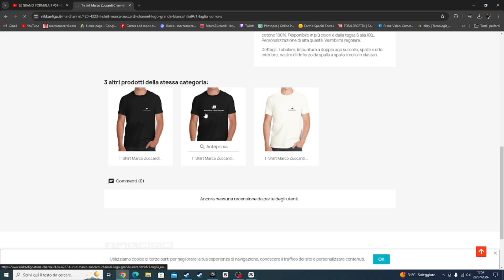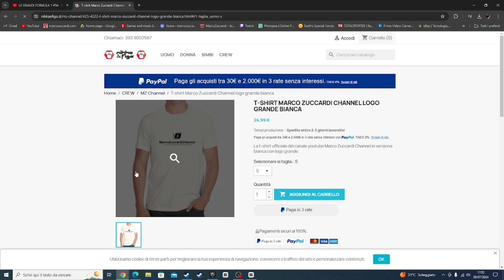Brawl Stars Ep #3